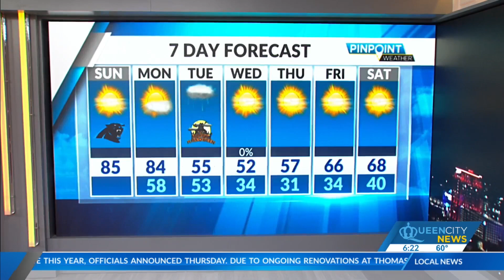Sunday Morning Forecast | October 29, 2023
Charlotte hit 84 degrees on Saturday-- *not* a record (the record was 87). However, Sunday’s record will likely be broken (83 degrees). We're forecasting 86. Staying dry for the Panthers game!